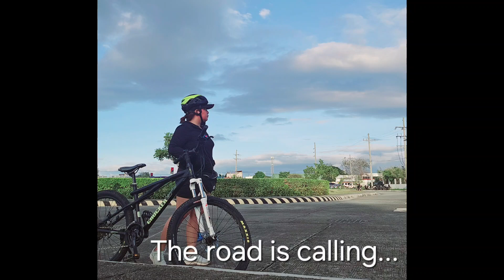Cycling with my Chucker GT 26er.